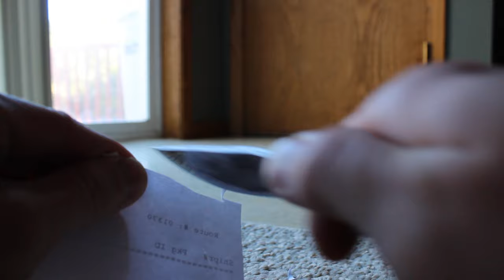Forging a knife from a lawn mower blade!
Title says it all, forging my 2nd (first attempt failed) knife. This time not from a leaf spring though. Worked perfectly! I did want the blade a little longer but I will take it since its my first time it worked. Hope you enjoyed watching this video. More blacksmithing videos to come soon!

Music is by: Bausic Productions